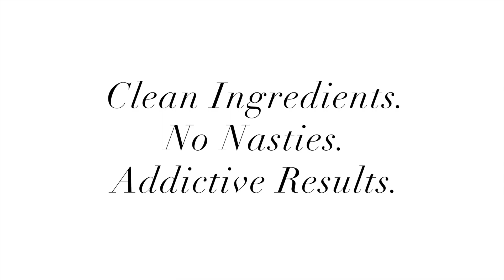Evolvh - Alyssa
Evolvh hair care product launch video